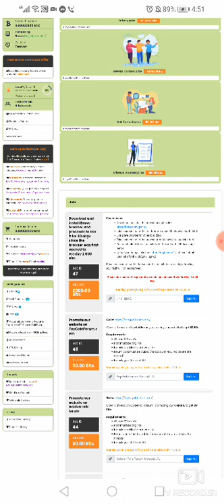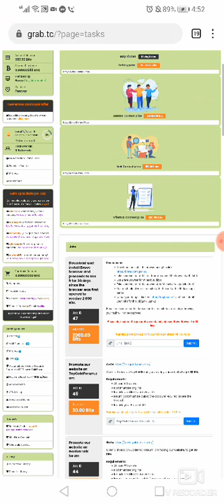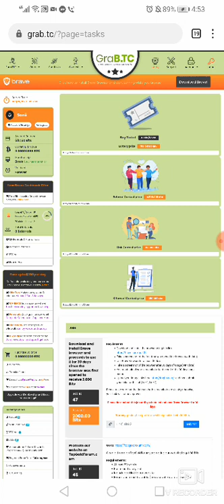20200820 165005 360x780